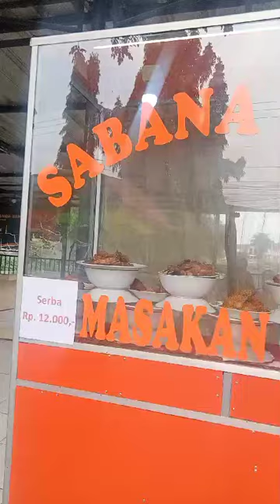nasi Padang sabana lamak ‼️ jl.mutiara grade/bakso Cepot bekasi